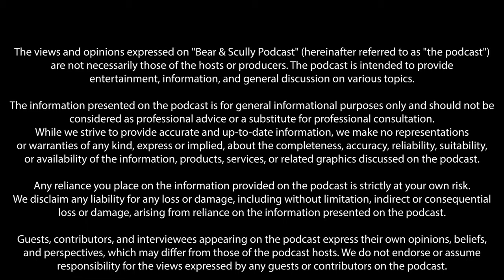"Do you need to be hypnotised to give birth?" with Anne Glover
This week we take you in depth into child birth with Anne Glover. Anne provides invaluable insights into the role of a doula, unraveling the intricacies of their support during childbirth. Discover the profound impact Anne has had on numerous families through her compassionate assistance.